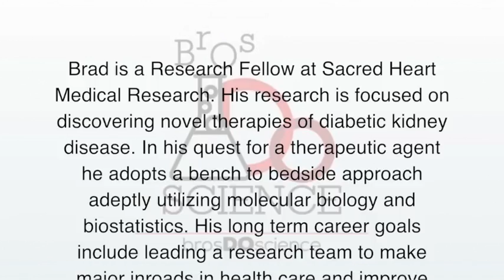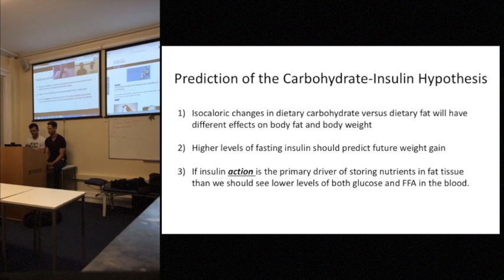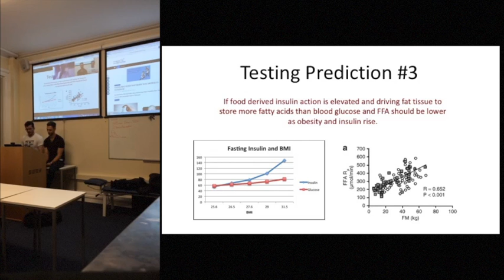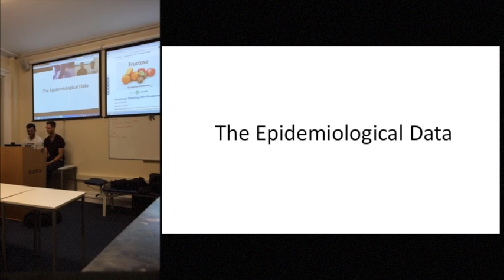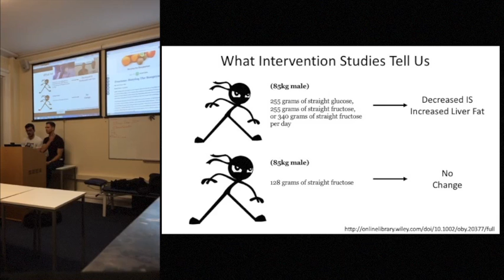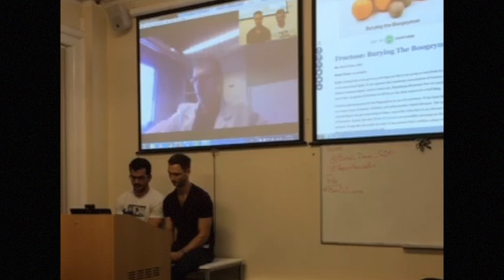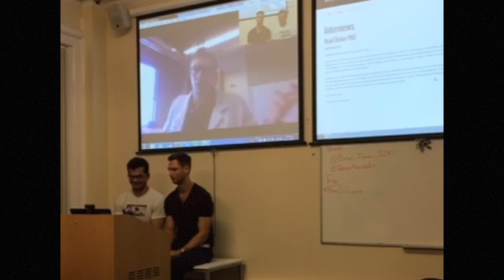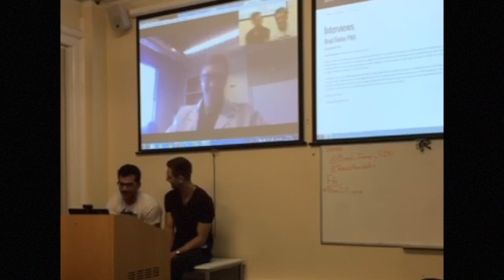Brad Dieter - Let us talk about Carbohydrates.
Brad is a Research Fellow at Sacred Heart Medical Research. His research is focused on discovering novel therapies of diabetic kidney disease. In his quest for a therapeutic agent he adopts a bench to bedside approach adeptly utilizing molecular biology and biostatistics. His long term career goals include leading a research team to make major inroads in health care and improve treatment options for chronic disease.